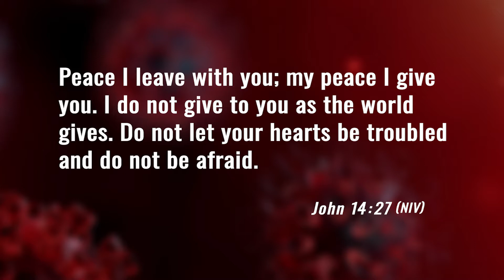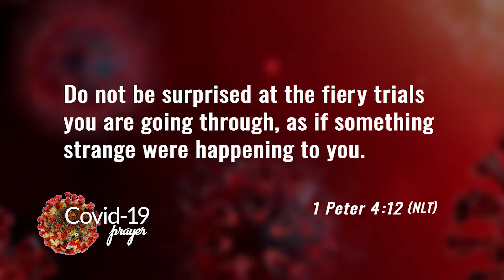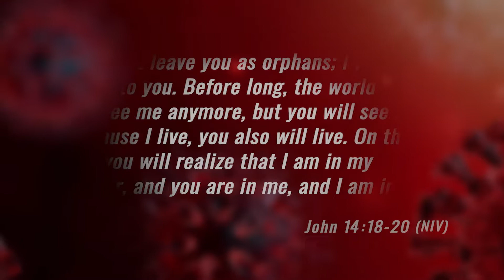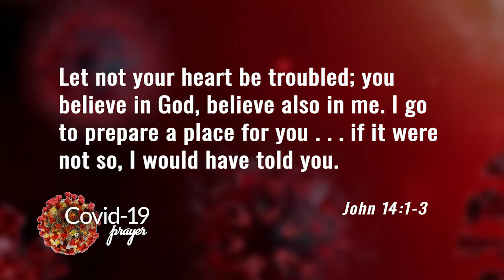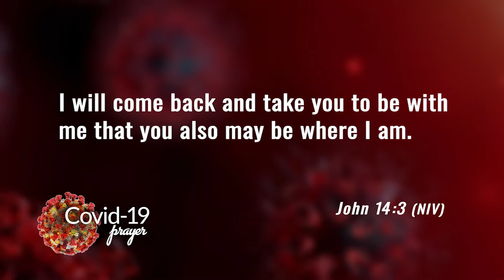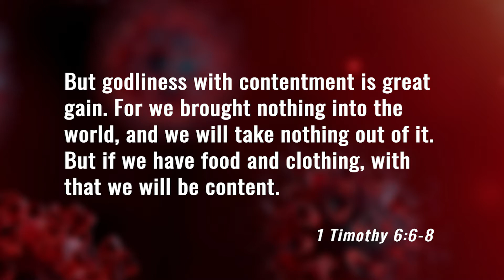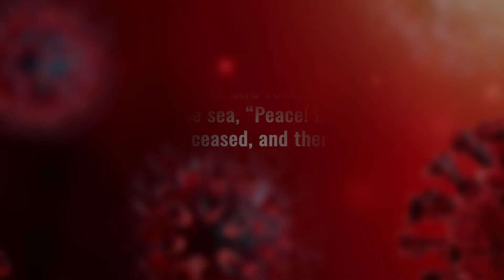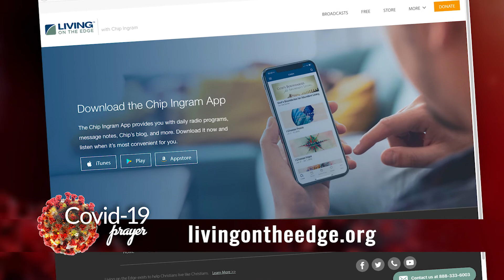COVID-19 Prayer Special with Chip Ingram and TLN's Debra Fraser